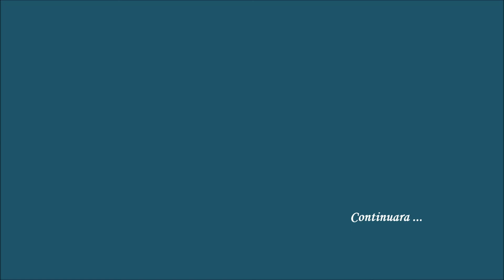Australia 2018 Capitulo 3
Tercera entrega de nuestro viaje a Australia